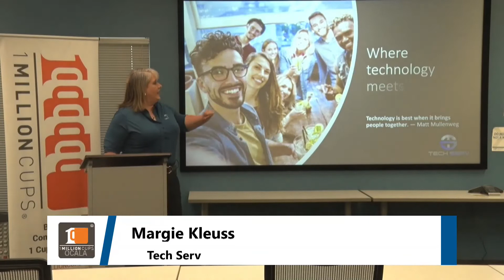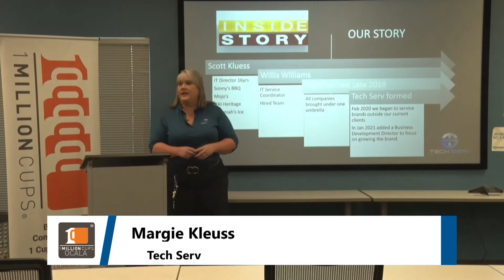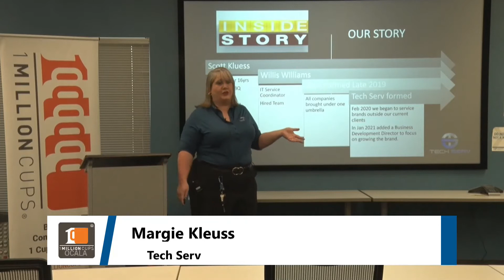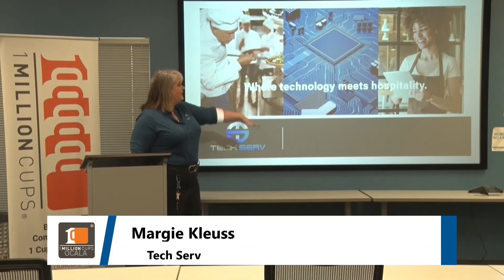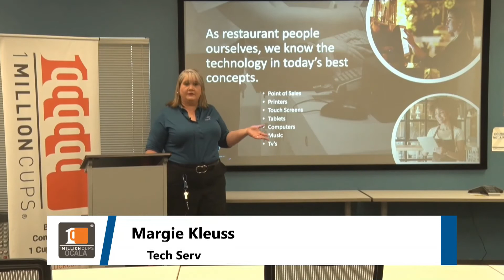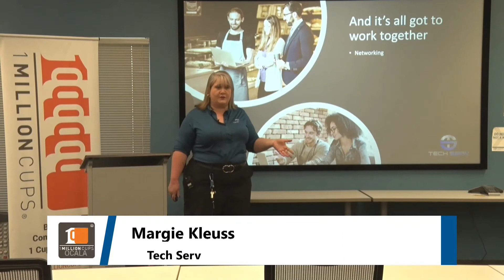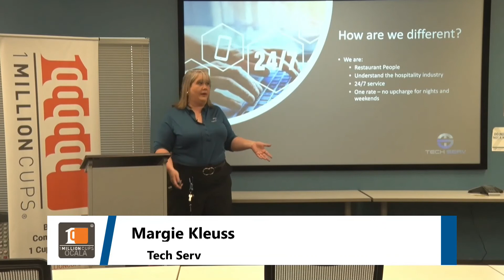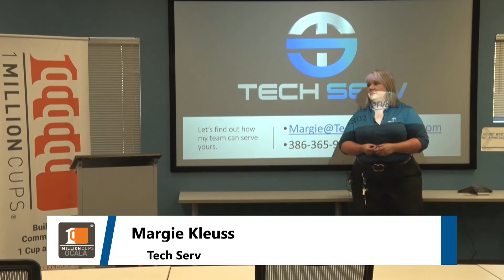Tech Serv - 1 Million Cups Ocala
Tech Serv presents at 1 Million Cups Ocala on 3/17/2021